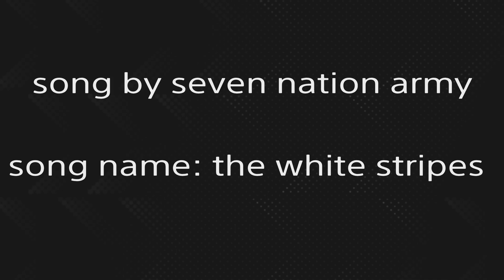NHL 22 HITTING MONTAGE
there is still some goals